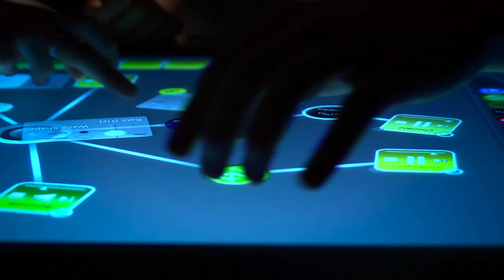INSA Rennes - French engineering school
Created in 1966, INSA Rennes is a member of the INSA Group, the leading French network of state graduate and post graduate engineering schools, composed of 6 schools in France, 7 partner schools and 1 international INSA in Morocco.